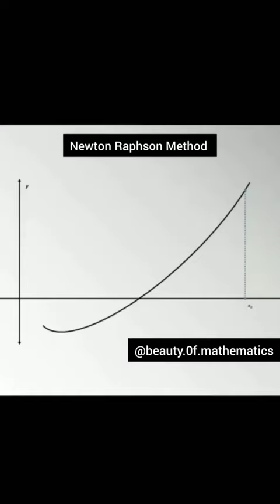Newton Raphson Method | Numerical Analysis